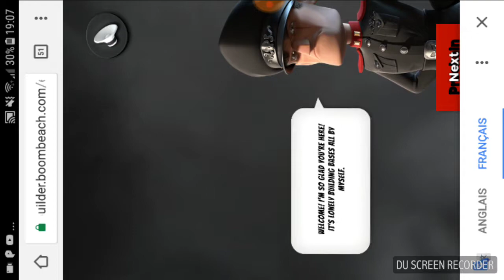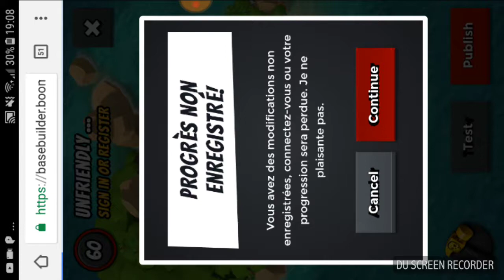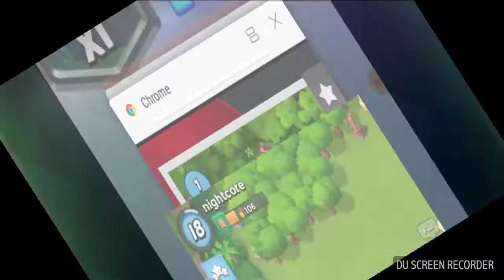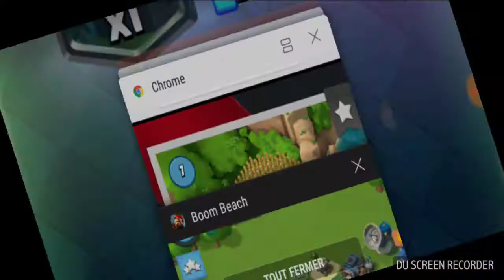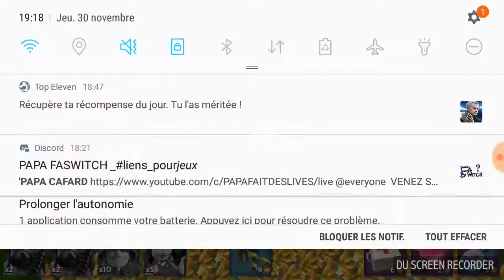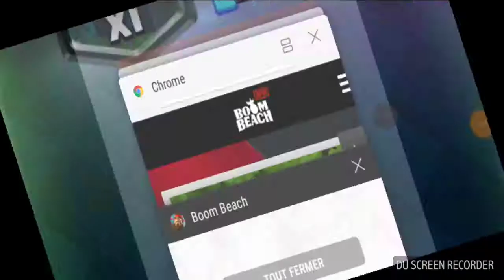Boom beach mod fun